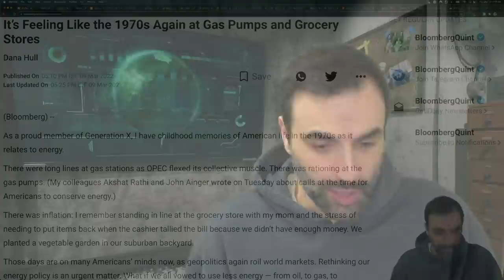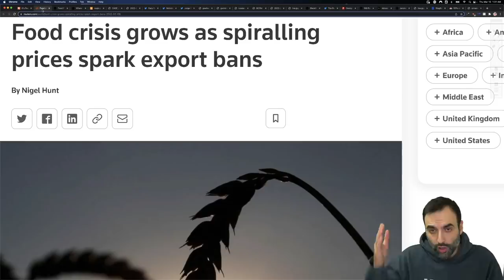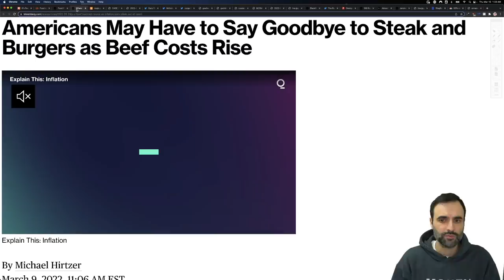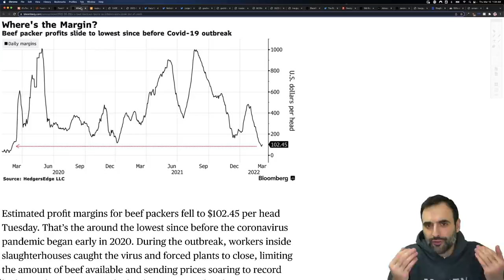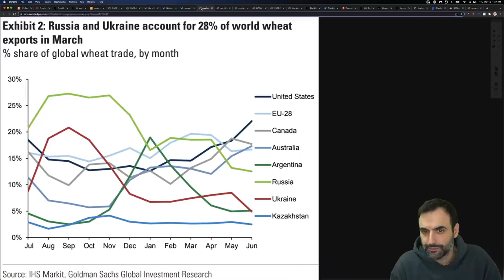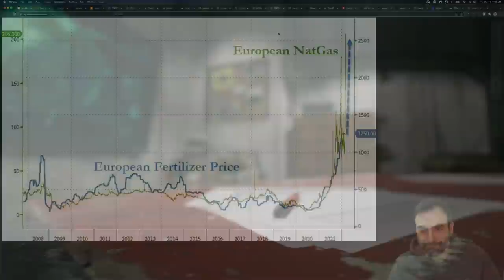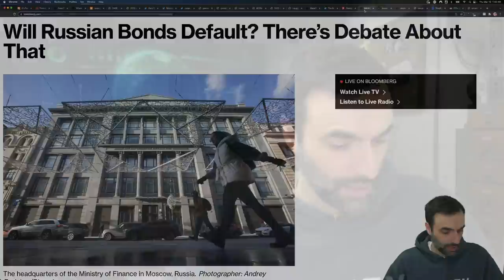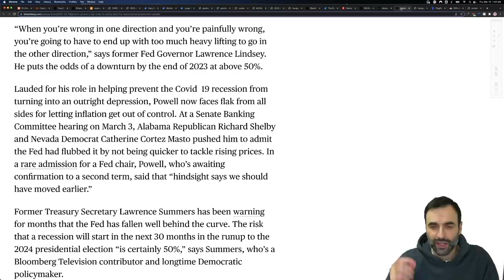The Food Riots Have Now Begun. DO THIS NOW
TOPICS AND TIMESTAMPS:
Up and Up 0:00
Will Work For Food 0:24
A New-Old Crisis 9:45

Russia and Ukraine situation with oil and commodities rising. With inflation going wild,  many are still unable to pay their debt.  The cost of goods is accelerating faster than their ability to earn. The real estate sector is on red alert. The U.S. consumer is maxed out. They need more stimulus in order to continue this economy. And of course, stocks need their artificial boost as well. The U.S. consumer is maxed out. Consumer sentiment is down heavily. Real estate continues to increase in price right now as we see low interest rates keep this going. There is upward pressure on markets right now globally because of the inflation of the money supply. As a result, we are finding prices of just about everything being higher. Money, cash, debt is coming into the markets at this time finding its way into stocks, bonds, real estate. Social security is running out of money. Pension funds are not keeping up with inflation. Natural gas and crude oil prices are rising as well as all energy and food prices.  Commodities are rising higher including oil, crude oil. Some believe there will be inflation while others suggest stagflation, and others suggest deflation. Inflation resulted in food prices rising, electricity, energy prices. Gold and silver prices have gone higher.